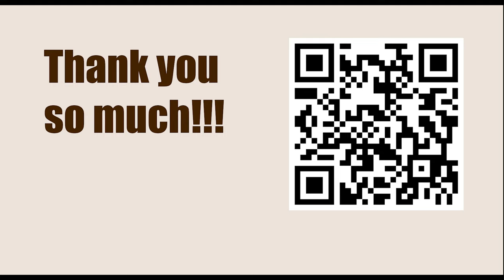How To Play Chess || D42: Queen's Gambit Declined: Semi-Tarrasch || Smyslov vs Ivanchuk, URS-ch55